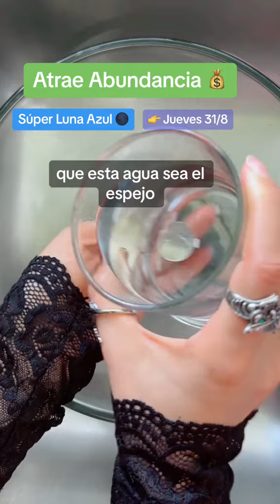Super Luna Azul Rituales de Prosperidad | Ritual para atraer y manifestar abundancia y prosperidad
Anota la fecha y salva este video para que no se te olvide. Este jueves 31 de agosto tenemos la luna llena más grande y brillante del año: la superluna azul que ocurre una vez a cada 3 años, así que no tendrás la oportunidad de aprovechar esta poderosa energía nuevamente hasta el 2026.

La energía de esta luna es perfecta para manifestar abundancia y prosperidad y no podrás hacer mejor ritual que este.

Agarra un vaso y ponle un poco de agua, adiciona 8 granos de arroz y una moneda. SI no tienes monedas puedes poner un billete debajo del vaso.

Lo dejarás lo más cerca posible de donde pueda recibir la energía de la luna, por lo menos durante una hora. Luego te lavarás las manos con esa agua mientras repites: Poderosa superluna azul, que tu energía, luz y poder se reflejen en  mi vida, que esta agua sea el espejo, y el arroz el medio conductor para que llegue la abundancia y la prosperidad en todos los ámbitos de mi vida. Gracias, gracias, gracias. Que así sea. Hecho está.

Enjuaga tus manos y deja que se sequen solas, no te sorprendas con todas las cosas buenas que pueden llegar a tu vida.